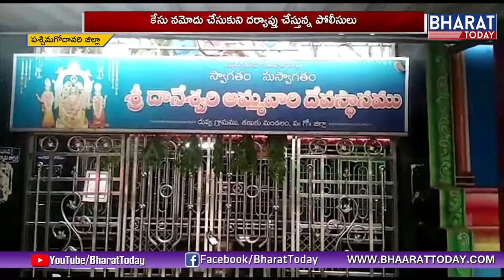Big Robbery In Temple At West Godavari | Cash And Gold | Bharat Today